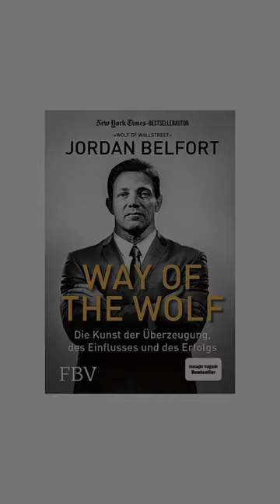Books that make you rich.